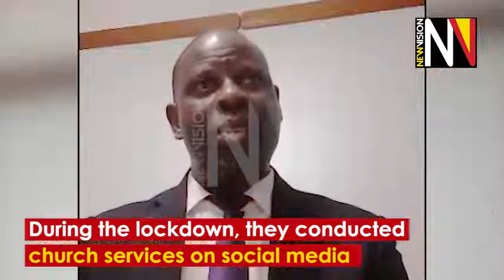Covid-19 Lessons For A Judge And Entrepreneur